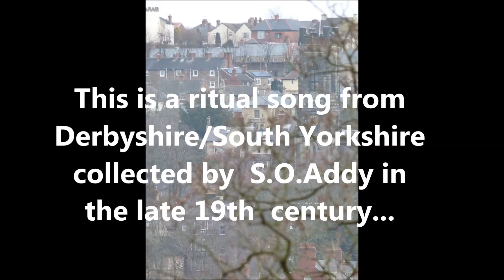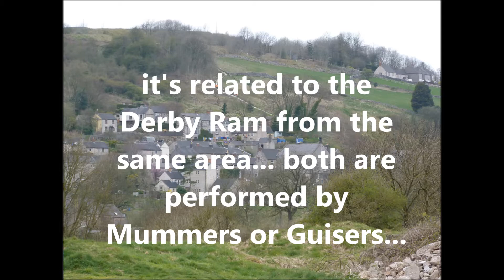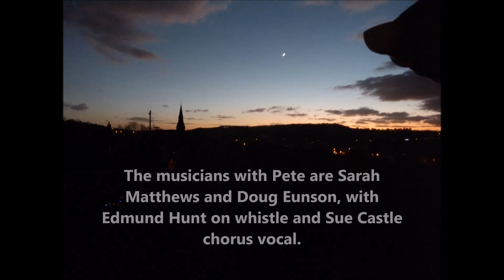Pete Castle sings Poor Old Horse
A couple of months ago I posted a live version of this song. I wanted to do this one from my CD of the same nameto show the pictures to tie in with a Blog Post (petecastle.blogspot.co.uk ) It will be the Jan 2016 post if you want to check it out and it will be about pan-European midwinter rituals which include various beasts - horses, rams, goats etc.